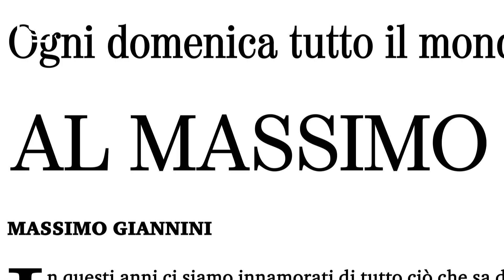No Tav e No Pass, sbarchi e sicurezza sul lavoro: Massimo Giannini intervista il ministro Lamorgese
Dagli sbarchi alla sicurezza pubblica fino a quella sul lavoro, il direttore de La Stampa Massimo Giannini dialoga con il ministro dell'Interno Luciana Lamorgese nella rubrica "30 Minuti al Massimo"